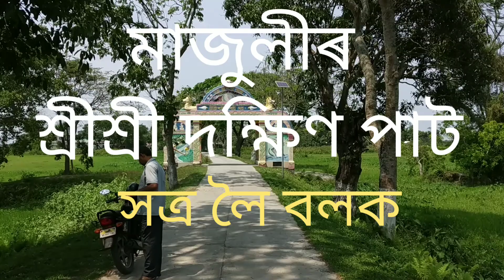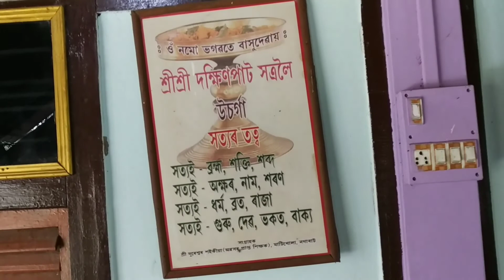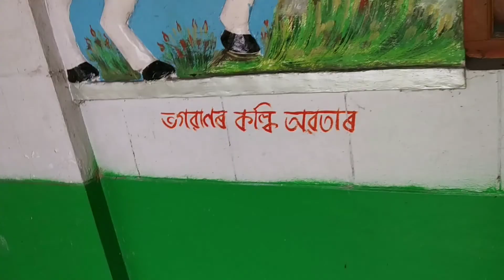Majuli দক্ষিণ পাট সত্ৰ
বহুত সুন্দৰ পৰিৱেশ